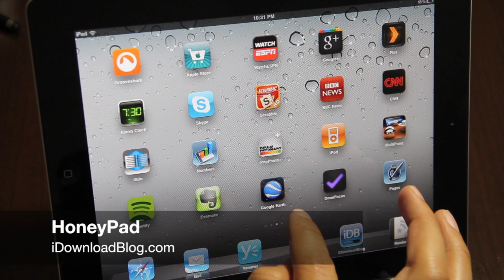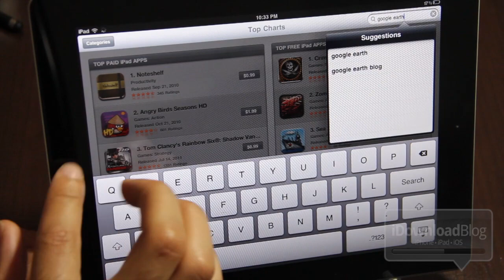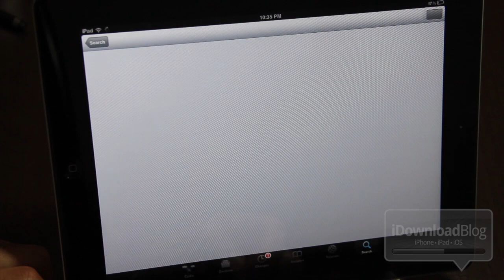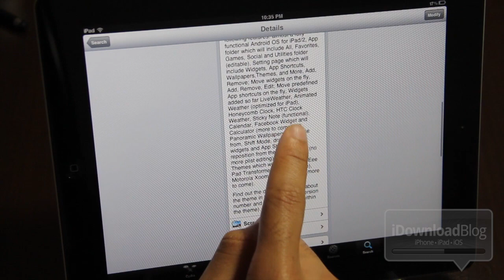HoneyPad: How to Turn Your iPad Into an Android Tablet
Name: HoneyPad
Description: A DreamBoard theme that can alter your iPad to look like a Motorola Xoom, Asus Eee Pad Transformer, or HTC Flyer with just a few taps.
Price: $2.99
Repo: MacCiti
Developer: Roy Soetantio

About iDB